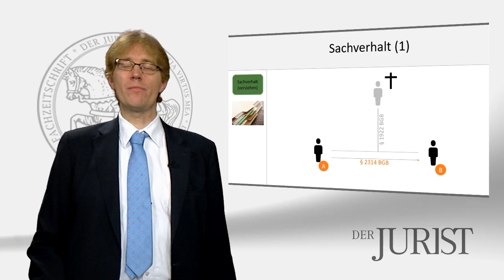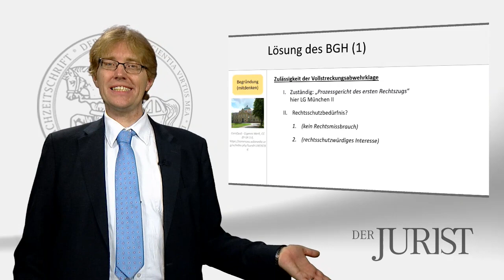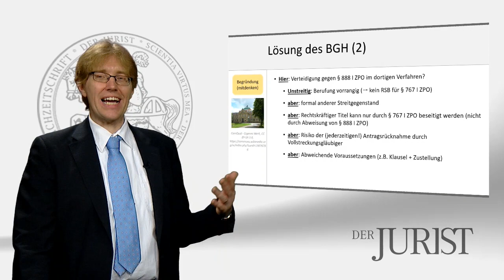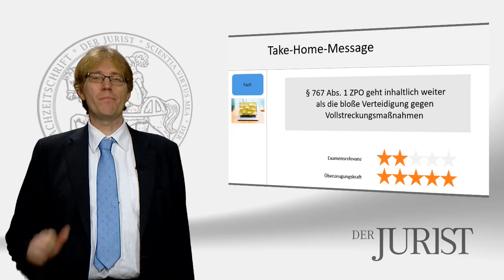Rechtsschutzbedürfnis für § 767 ZPO - BGH, Urteil vom 29.09.2022 – I ZR 180/21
Prof. Dr. Michael Beurskens setzt sich in diesem Video der "Aktuelle Rechtsprechung in 200 Sekunden" mit dem Urteil des Bundesgerichtshofs vom 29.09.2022 auseinander. Es geht dabei insbesondere um die Frage des Rechtsschutzbedürfnisses bei einer Vollstreckungsabwehrklage.

Aktenzeichen: I ZR 180/21

BeckRS 2022, 31465 = ZIP 2022/2460 = NJW-RR 2023, 66